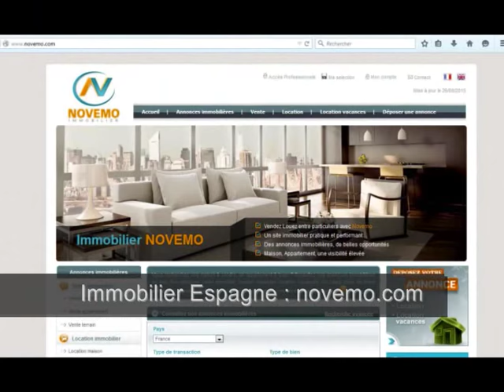Espagne Vente Maison 4 Pièces Patio solarium – Climat soleil : De merveilleux atouts naturels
Top Nouveautés Espagne Des Annonces immobilières Maisons Appartements – Rojales (Province d’Alicante)–  3 chambres – Prix de vente : 128 000 Euros – Terrasse – Achat : Climat soleil : De merveilleux atouts naturels – Investir / Acheter  – A visiter  – Trouver un Bon plan ?  Contactez nous pour plus d’informations –
Particulier ? Vous êtes à la recherche d’un bien immobilier en Espagne. Contactez nous. Faites nous part de votre projet, ou recherche. Trouvez la maison, le bien immobilier correspondant à vos critères. Propriétaires en Espagne ? Résidence secondaire ?  Investissement ? Nous pouvons vous aider.

Vente maison de ville, avec 3 chambres, une grande terrasse, meublée et équipée dans un quartier agréable de Rojales, au sein d’un lotissement avec piscine commune. Patio, solarium.  Proximité des commodités, commerces, services, restaurants, et plages de méditerranée aux eaux cristallines. A découvrir et visiter. Costa Blanca.

Achat / vente Maison Rojales (03170) – 100 m² -  4 pièces – 3 Chambres – Piscine commune - Prix de Vente : 128 000 Euros

Vidéo : Espagne (Province d’Alicante) – Vente propriété 128 000 Euros 4 pièces 3 chambres – Recherche projet : Rojales : Climat soleil : De merveilleux atouts naturels – Investir  - Où acheter -  Contactez nous – Rêve de soleil cette année – Où trouver un bon plan immobilier pas cher Costa Blanca un bon coin au soleil –  Vlog